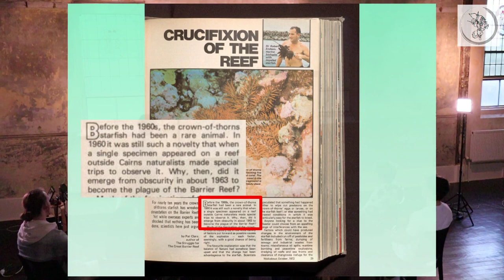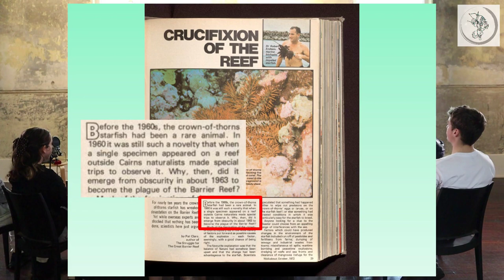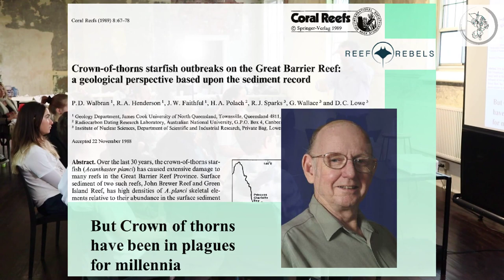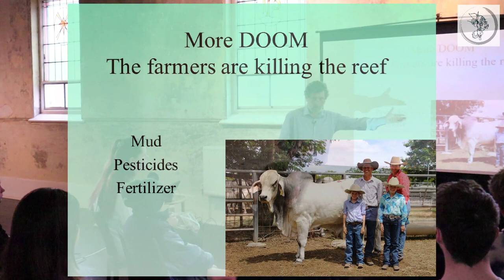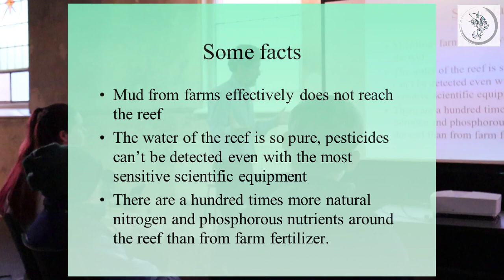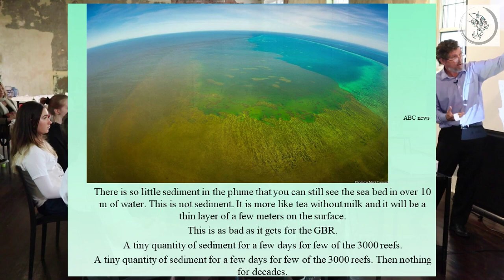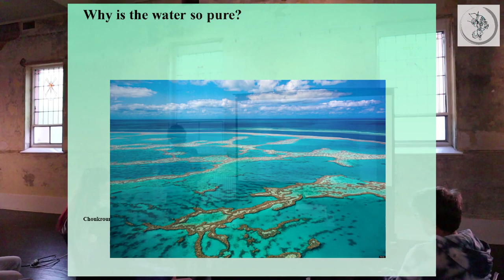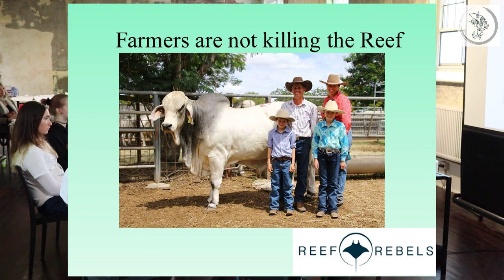Dr. Peter Ridd & The Great Barrier Reef: 50+ years of doom science (part 2)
To support this important, alternative education resource platform, kindly go

Professor Peter Ridd's website with extensive information on The Great Barrier Reef

Ridd is a physicist, an author, and a former professor at James Cook University (JCU). He received a Bachelor of Science degree in Physics from JCU in 1978, and later a PhD in Physics. A marine science specialist, Ridd has studied the Great Barrier Reef since 1984. He was Head of the Physics department from 2009 to 2016 and Head of the Marine Geophysical Laboratory at JCU for 15 years.

James Cook University sacked Professor Peter Ridd for daring to say that some of our reef expert institutions “could not be trusted” then wasted millions of tax payers money pursuing Ridd through the court. The case was eventually decided in the High court, which ruled that JCU had unlawfully censured Ridd although a technicality of the work contract allowed the university to terminate his employment for speaking publicly about JCU’s unlawful behaviour.

Ridd’s comments about institutional trustworthiness have recently been proven correct by the latest data from the Australian Institute of Marine Science that shows the reef has record high coral cover in 2022 – despite the four widely reported “bleaching events” in the last 6 years which supposedly killed a huge amount of coral. Clearly very little coral was killed in those events and the reef is in brilliant condition.